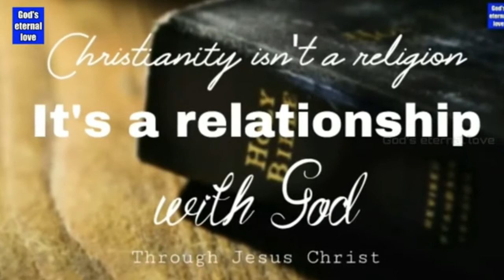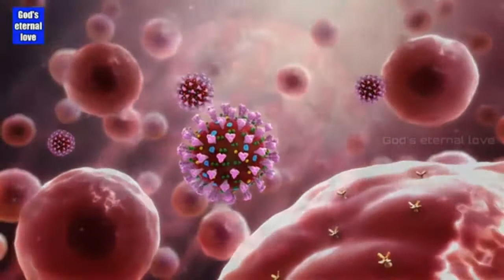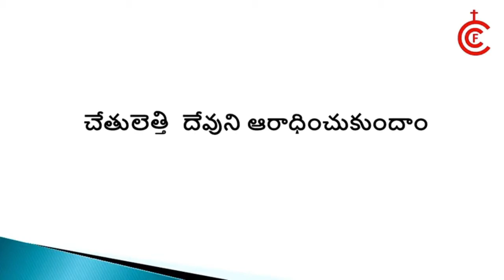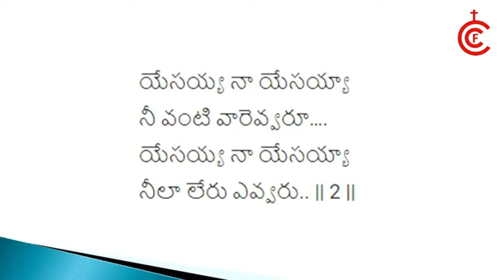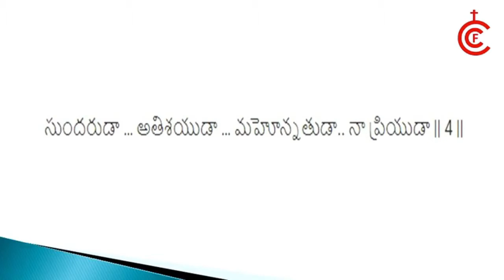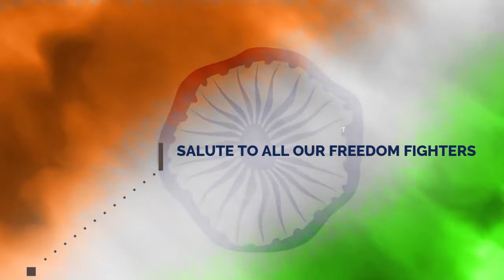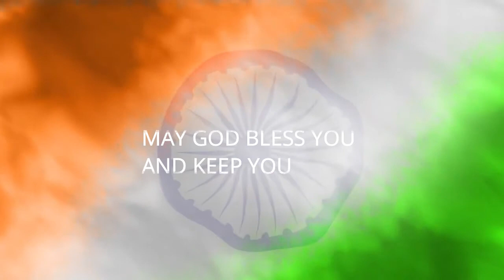PRAYER POWER || 15TH AUGUST | FAITH CITY CHURCH